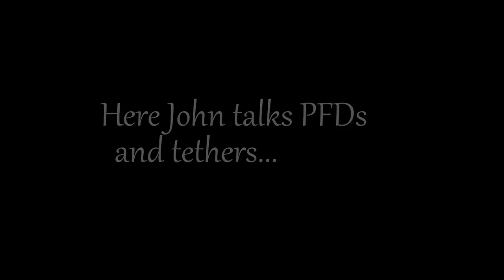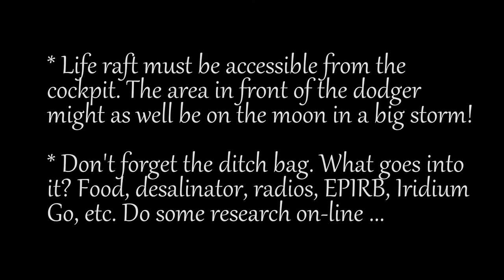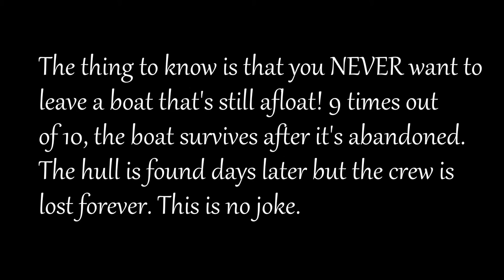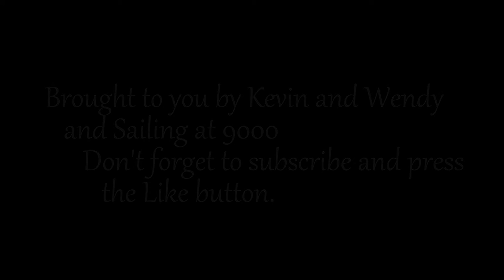Ep 10 Life Safety at Sea with John Kretschmer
Offshore sailing guru John Kretschmer talks PFDs and life rafts, plus we deploy a Winslow offshore 6-man lift raft in open ocean conditions.

Music by Jess Cook (Into the Dark) and Milk Chance (Stoln Dance)